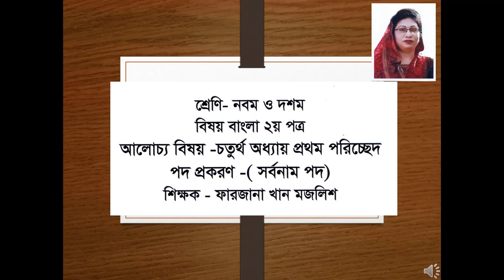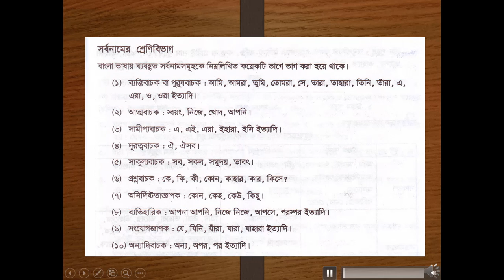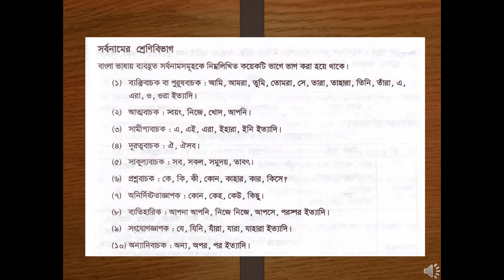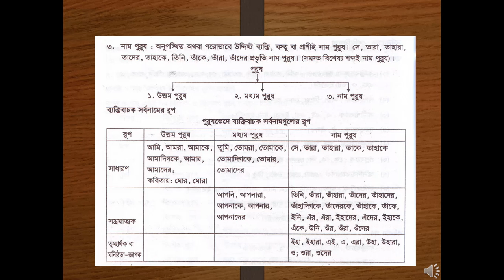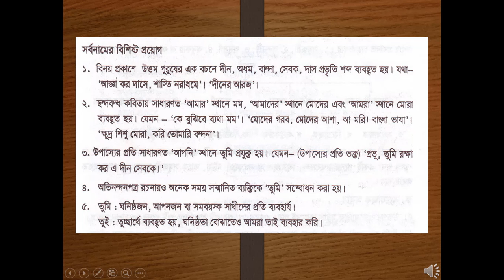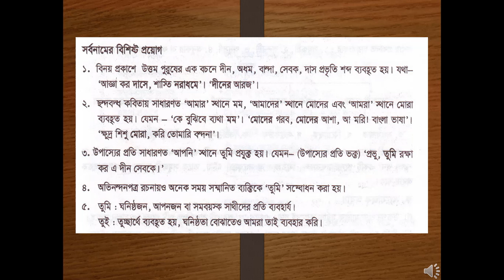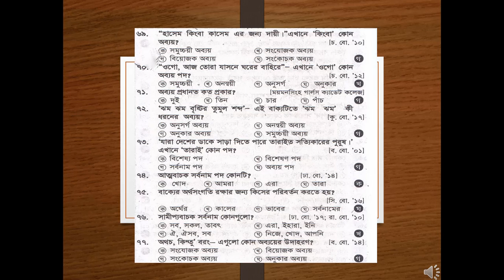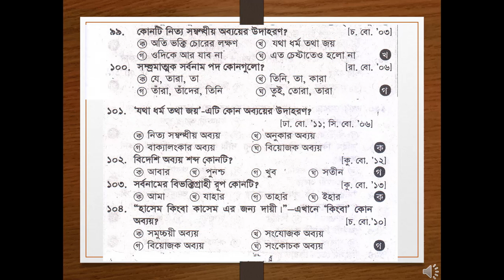Class 10, Bangla 2nd Part, Grammar, Shorbonam / ১০ম শ্রেণি, বাংলা ২য় পত্র, সর্বনাম